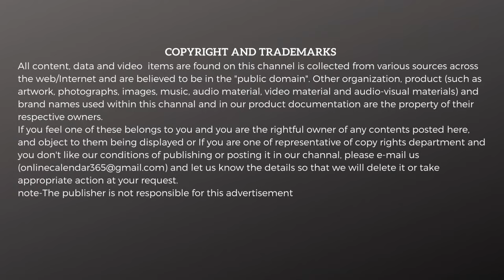Thakur Prasad Calendar 2024 January | ठाकुर प्रसाद | Hindi Calendar 2024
download app

thakur prasad calendar 2024 January
thakur prasad calendar 2024
2024 thakur prasad calendar January
2024 thakur prasad ka calendar
2024 thakur calendar
2024 thakur prasad panchang
2024 ka thakur Prasad
Calender 2024 thakur Prasad
Thakur Prasad ke 2024 ka calendar
thakur Prasad ka hindi calendar
hindu calendar 2024 thakur Prasad
2024 ka hindu calendar thakur Prasad
Hindi calendar thakur Prasad ka
Hindu thakur Prasad calendar
Hindu thakur 2024 Prasad calendar offline
Thakur hindu calendar
thakur Prasad panchang 2024
2024 ka panchang thakur Prasad
Thakur Prasad Calendar 2024 PDF Hindi
rupesh thakur prasad calendar hindi 2024

Thakur prasad Calendar #2024 Download | 2024 Calendar Download Thakur Prasad Calendar